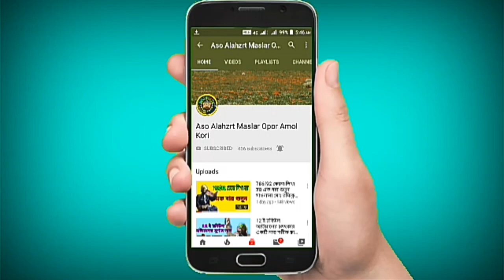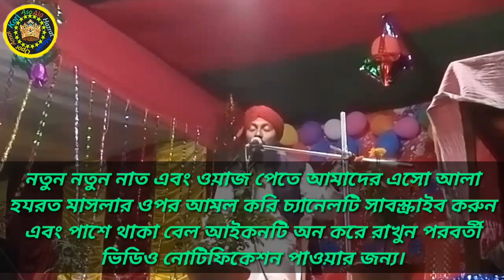Part (2) হাফেজ ক্বারী মাওলানা মোঃ হারুন রশিদ রেজবী।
Ashike Ala Hazrat

নতুন নতুন নাত এবং ওয়াজ পেতে আমাদের

এসো আলা হযরত মাসলার ওপর আমল করি

 বেল আইকনটি অন করে রাখুন

পরবর্তী ভিডিও নোটিফিকেশন পাওয়ার জন্য।